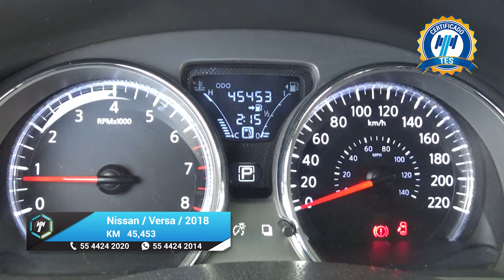Nissan / Versa / 2018 - 18650